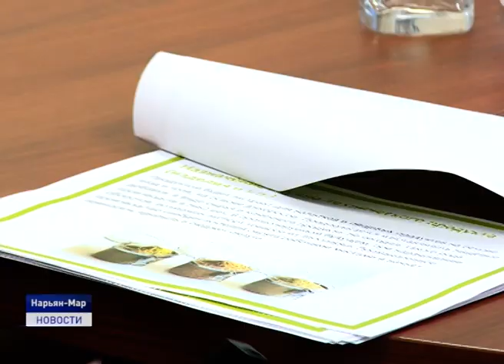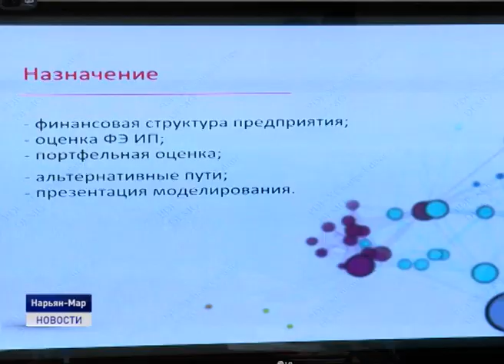УМНИК - 2019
Финал конкурса "УМНИК -2019 Ненецкого автономного округа" прошел сегодня в Нарьян-Маре. В нем приняли участие молодые инноваторы в возрасте от 18 до 30 лет. По результатам конкурсного отбора каждый победитель получит грант в размере 500 тысяч рублей.